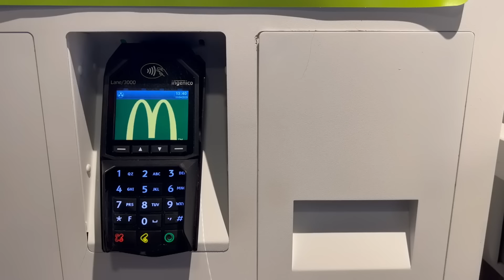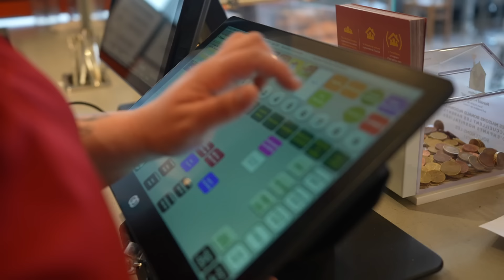McDo, Burger King, KFC : la guerre des burgers est déclarée ! | 750GTV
C’est un paradoxe au pays de la gastronomie : les Français sont parmi les plus gros consommateurs de restauration rapide au monde, deuxième plus gros consommateurs de McDonald's derrière les Etats-Unis. Un marché en fulgurante croissance, plus 12% l’an dernier.